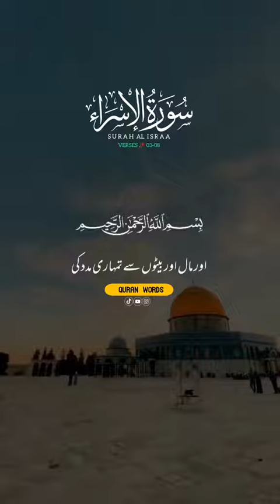"The Divine Covenant and Guidance: Insights from Surah Al-Bani Israel (Verses 4-8)"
Surah Al-Bani Israel, also known as Surah Al-Isra or "The Night Journey," is a chapter found in the Holy Quran. Verses 4-8 of this Surah hold profound significance and offer valuable insights into the divine covenant and guidance bestowed upon humanity.

In these verses, Allah reminds humankind of their fundamental obligations towards their parents. The importance of honoring parents is stressed, highlighting the significance and dignity of the parent-child relationship. The Surah emphasizes that people should treat their parents with utmost respect, love, and care, repaying them for their sacrifices and nurturing.

Furthermore, Surah Al-Bani Israel (Verses 4-8) underscores the imperative duty of establishing justice and equity in society. Allah instructs believers to be fair, just, and righteous in their dealings with others, regardless of their social status. This reminder echoes the principles of equality, fairness, and establishing a just social order for the betterment of humanity.

Moreover, the Surah also warns against the harmful consequences of arrogance and pride. It highlights the story of the people who were blessed with great power and prosperity but allowed their arrogance to corrupt their hearts, leading to their downfall. This cautionary tale serves as a reminder for individuals to remain humble, grateful, and conscious of their actions.

Overall, Surah Al-Bani Israel (Verses 4-8) offers profound wisdom and guidance for individuals to uphold their responsibilities towards their parents, establish justice, and guard against arrogant tendencies. It serves as a timeless reminder of the importance of humility, compassion, and righteousness in leading a purposeful and virtuous life.

Living Visions,@livingvisions,rizwanalipadyaar,visions,inspiration,Surah Al Isra Ayat 4 Urdu Translation,SURAH AL ISRA 4-8,surah al bani israel urdu translation,"The Divine Covenant and Guidance: Insights from Surah Al-Bani Israel (Verses 4-8)"
Wellcome to my chanal Living Visions